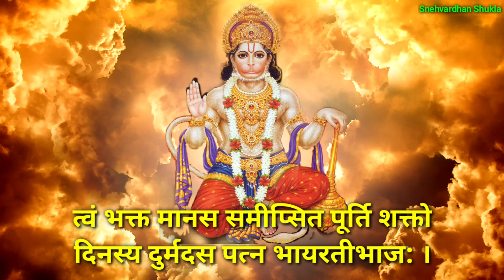हनुमान जयंती में सुनें हर दुःख संकट को हरने वाला हनुमान स्तोत्रम् Hanuman Stotram | Hanuman Jayanti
हनुमान जयंती में सुनें हर दुःख संकट को हरने वाला हनुमान स्तोत्रम् Hanuman Stotram | Hanuman Jayanti | hanumat stotram | hanuman jayanti 2023 | hanuman bhajan | balaji sarakar | balaji bhajan